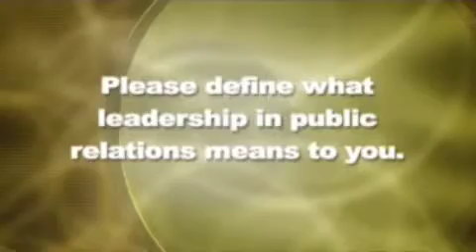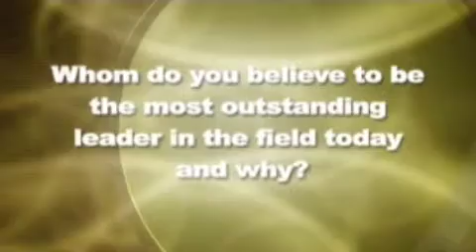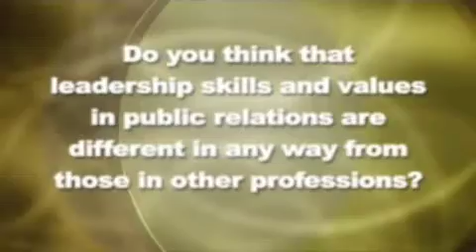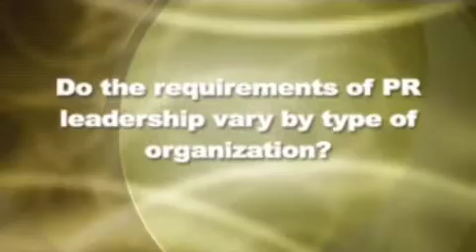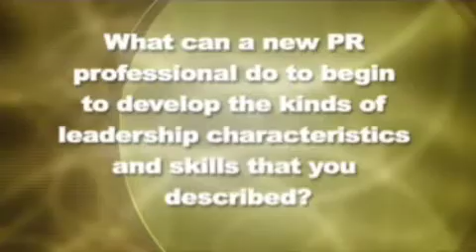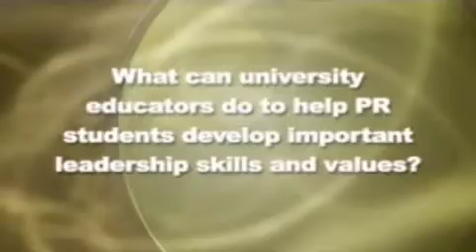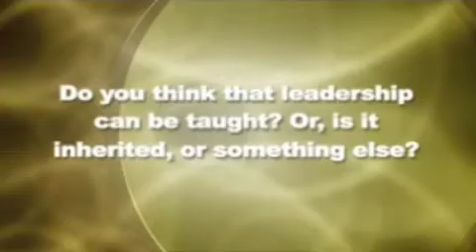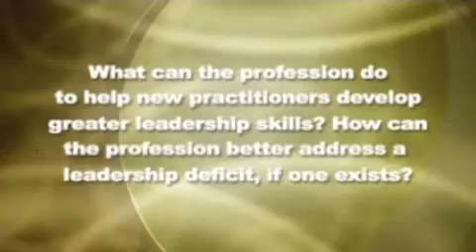Dr. Elizabeth Toth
Dr. Elizabeth Toth shares what leadership in public relations means to her. She is a professor and chair of the Department of Communication at the University of Maryland, College Park.